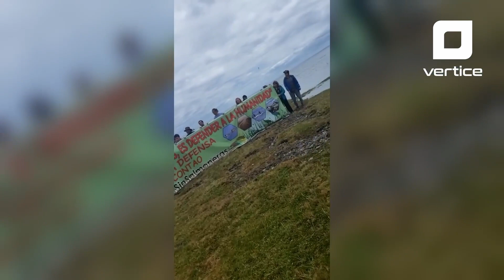Síntesis informativa del 23 de enero